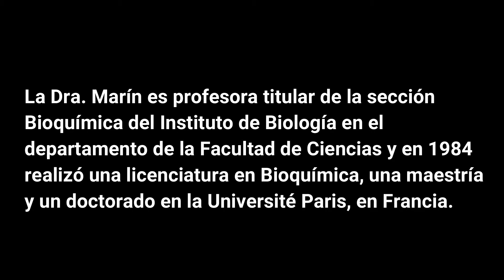Dra. Mónica Marín, su vocación, el Decanato, la Facultad de Ciencias, el caso ANII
LAONDADIGITAL TV.
El periodista Daniel Feldman entrevista
a la Dra. Mónica Marín, primera Decana
en Facultad de Ciencias, su vocación, el Decanato, la Facultad de Ciencias, el caso ANII.

Vídeo producido por La ONDA digital, Montevideo Uruguay